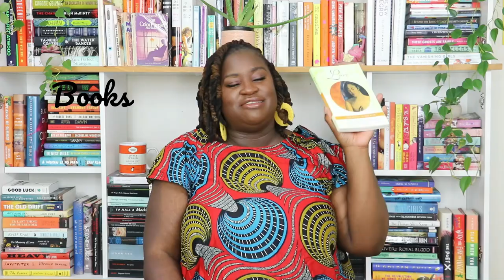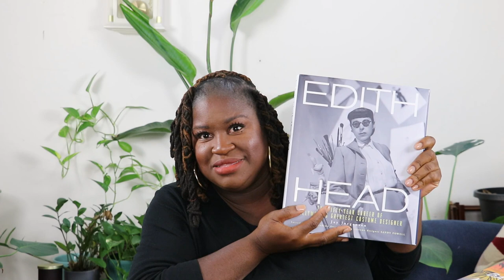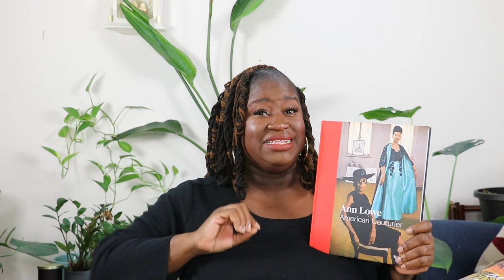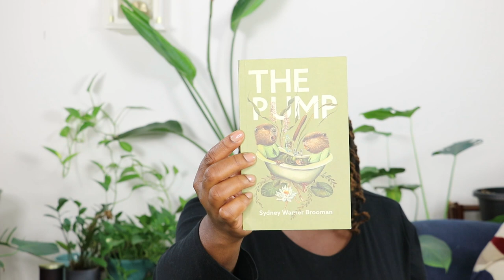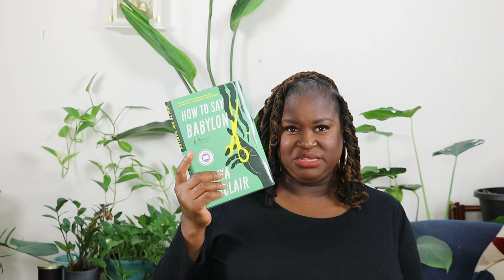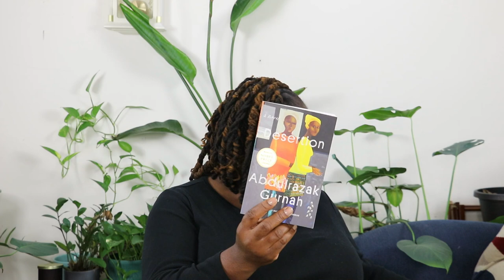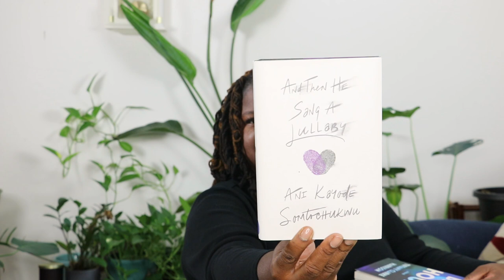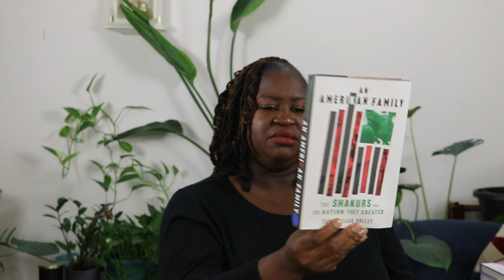Birthday Haul | Books, stationery & Other Stuff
Hello! In this video, I am sharing some of the things I got for my birthday. Thanks for checking out the video! Then come over to the Blog
Favorites
4 Tier Ladder shelf
JOAVANI Cordless Scissors

Books Mention

Romance novel, Friday reads, Currently reading, NewYorkTimesbestseller, romance, classic novels, African American authors, Caribbean authors, readathon, monthly TBR, Journaling, AJOURNALMOOD, TBR, Books, readCaribbean, reading wrap up, blogger, Fridayreads, Romancenovel.